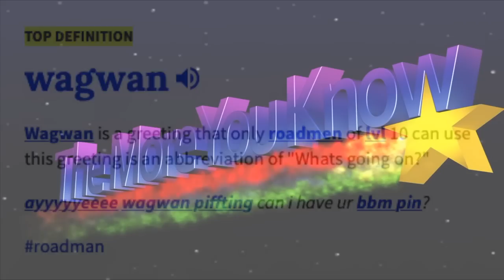COME PARTY WITH ME IN TORONTO.... cabana vlog